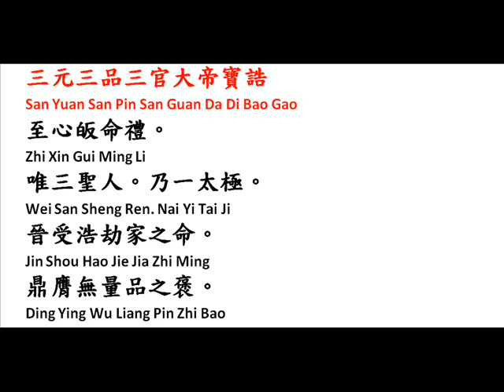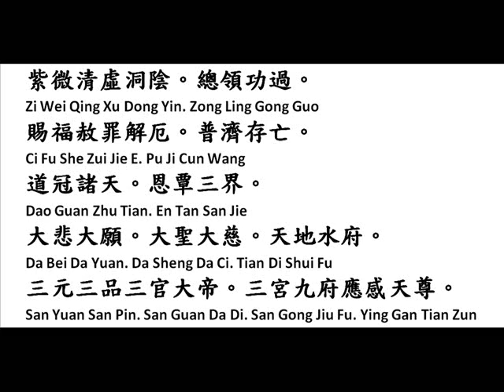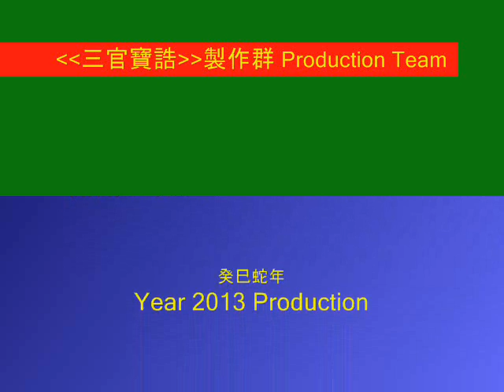Lord San Guan Bao Gao Training 2013 (三官大帝寶誥華語及閩南語導讀)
Upon request, in here, you all will be watching a Video that guide you on the recitation of the Bao Gao aka Praising Incantation of Lord San Guan, in Chinese & Hokkien languages.

This is also part of the Promoting of the Culture of Lord San Guan for Year 2013.